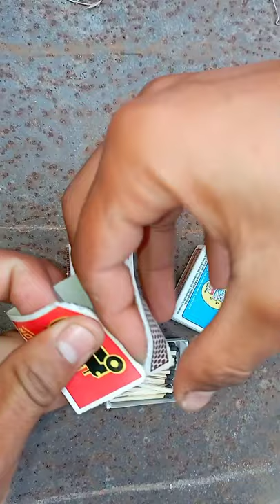PUBG वाला Smoke ग्रेनेड कैसे बनाये | How to Make Smoke Bomb at home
PUBG वाला Smoke ग्रेनेड कैसे बनाये | How to Make Smoke Bomb

Your Queary :-
how to make smoke grenade
how to make smoke bomb
pubg wala smoke grenade kaise banaye,
smoke grenade kaise banaye ghar pr
smoke grenade smoke bomb
smoke pubg smoke